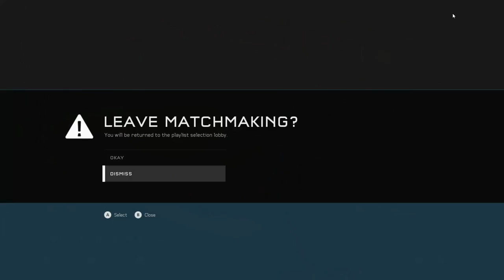Halo 5: More Action Sack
Dakota plays this time.